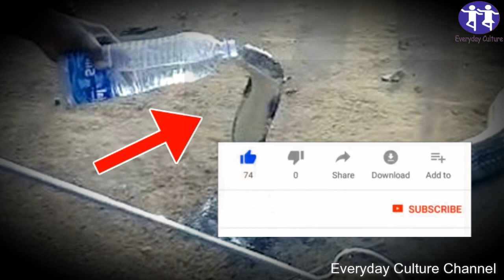A Dying King cobra Crawled out to People For Help.... Then This Happened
everyday_culture More Home Remedies Videos